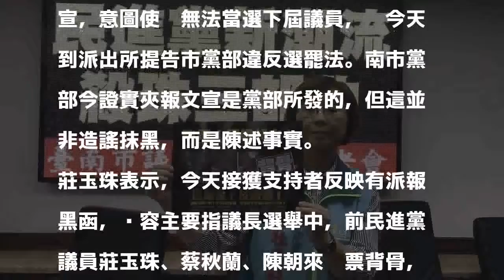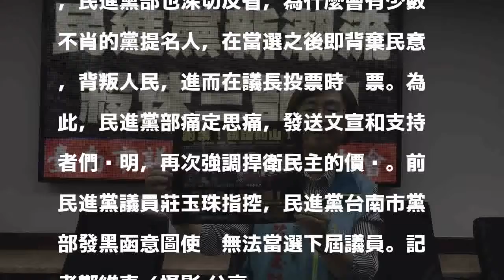民進黨南市黨部發黑函？ 莊玉珠告違反選罷法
發表評論評論如下。